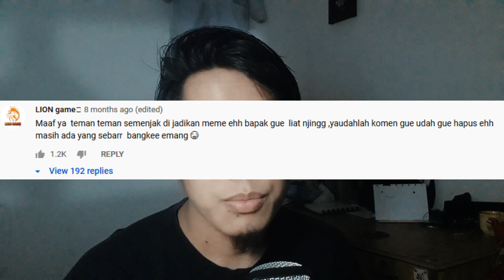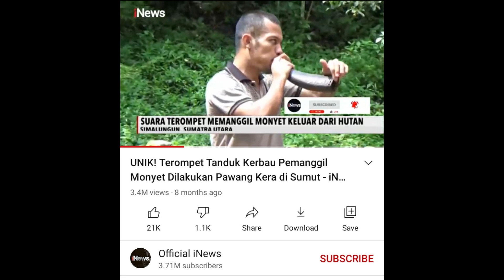Terompet Pemanggil Monyet? Anda Terpanggil?!?!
Tanduk kerbau terompet pemanggil monyet. Pertanyaan pentingnya sekarang, apakah anda terpanggil?